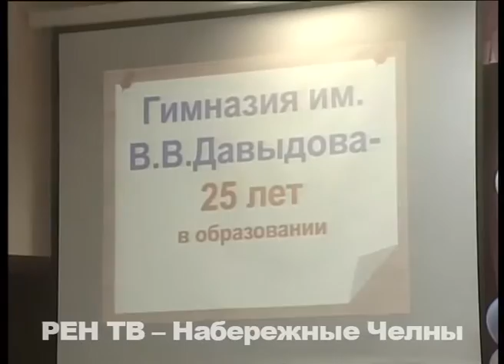День рождения гимназии им Давыдова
Первая частная школа в Татарстане празднует сегодня юбилей. Ровно четверть века назад в Набережных Челнах открылась гимназия имени Василия Давыдова, где детей обучают по индивидуальной учебно-воспитательной программе.